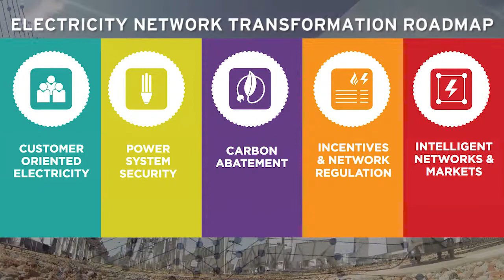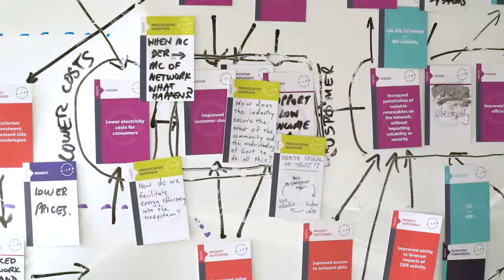Inside A Lab - putting customers first